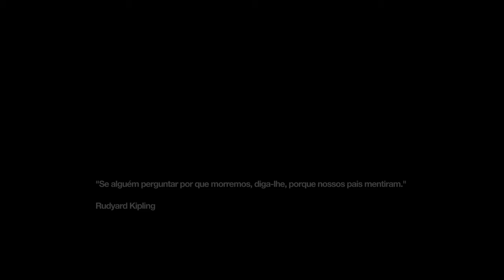REMEMBER ME #14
mas um video dessa linda série e em breve novidades do mundo apple no canal nos siga no twitter para nao perder mais videos fodas como esse. TWITTER